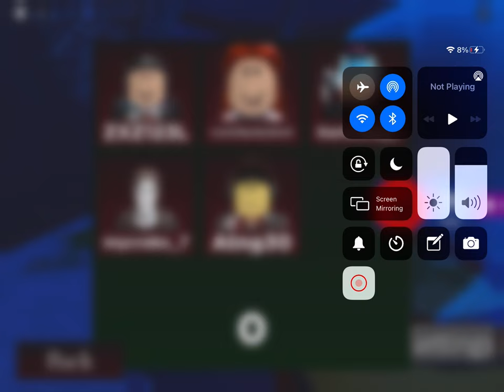Playing spider? :D